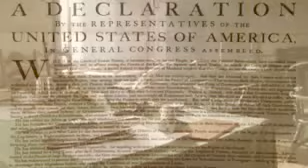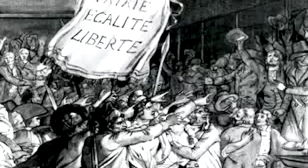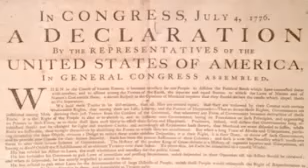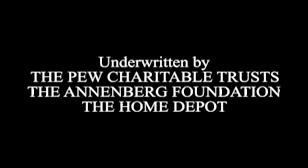Declaration of Independence Morgan Freeman